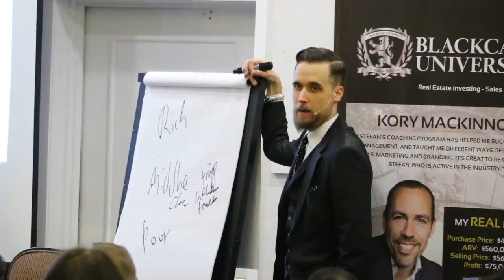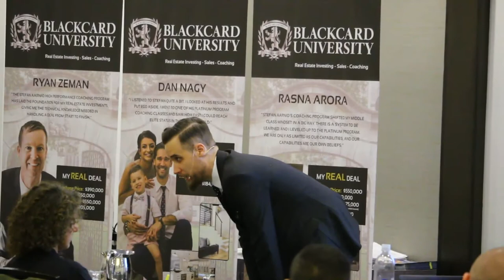Tax Avoidance VS Tax Evasion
Do you want to pay less in taxes?
Well, the system is rigged for job makers and housing makers.
If you provide the economy with jobs or houses, you get all the tax breaks.

Listen to Stefan Aarnio talk about tax avoidance and how you can take advantage of it.

At BlackCard University we prepare our students for success in the real world. As a student, you will learn how to establish and grow your real estate business from the ground up. However, we’re not like other schools.

At BlackCardU, you learn by doing. Earning an income and building valuable, high-income skills in the process.